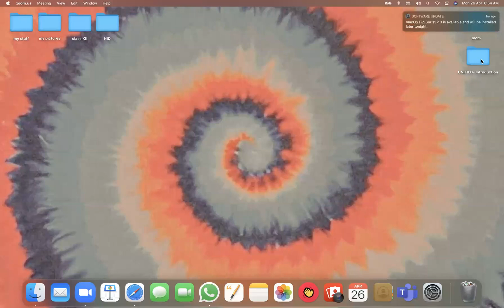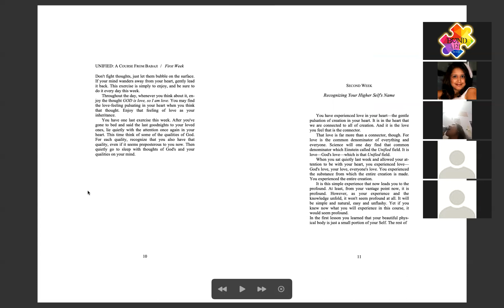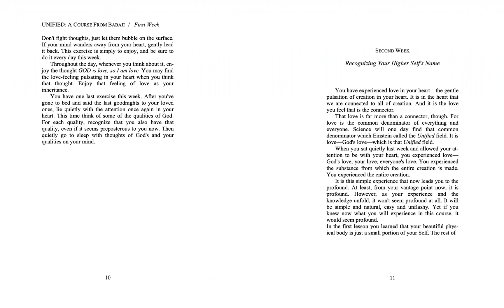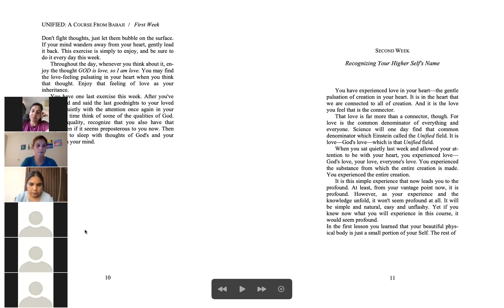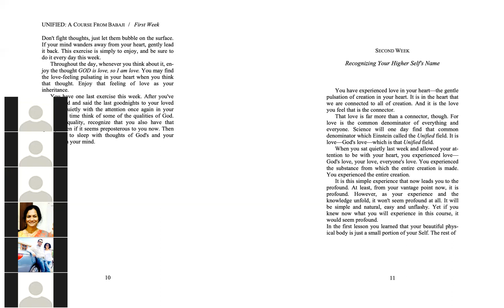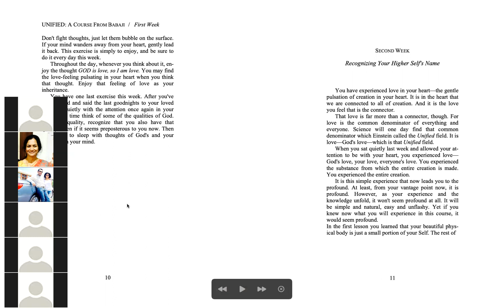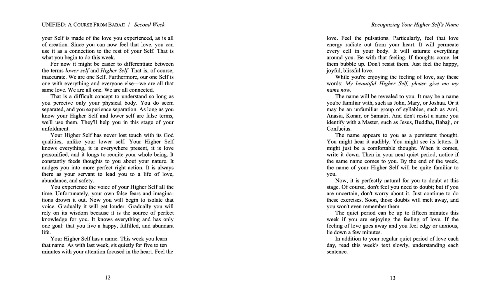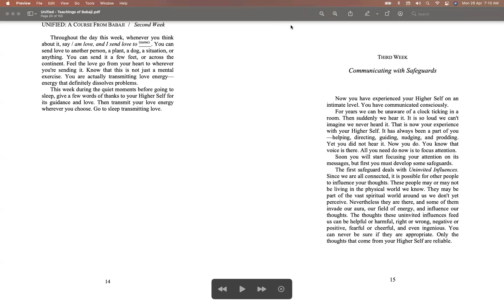||UNIFIED | Week 2 | Session 4 | 26-4-21||